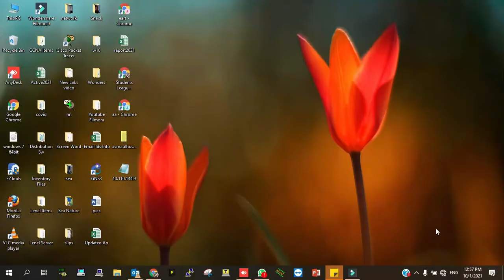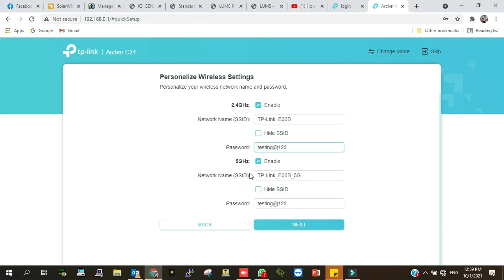How to Configure Tplink Wireless Router (quick setup) | TP-Link Router Quick setup | Simple Steps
This video will show you how to set up your new Wifi Router or TP Link Router. You can Access and Enjoy Your Internet by Just follow the Quick Setup Simple Steps. No Need extra Knowledge or IT specialist to Configure a New Tp-link Router or New Wireless Router.
TPLINK wifi Router configuration